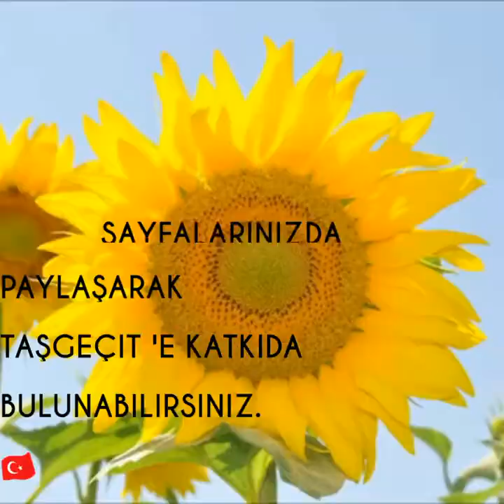Taşgeçit Köyü Golaşa / Kazım İpekçi